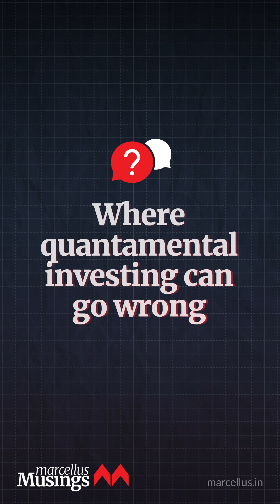Why Quant Models Can’t Predict Everything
As Trump tariff turbulence continues to affect the global markets, even models built on decades of data can find themselves off balance.

Quant models are seen as the gold standard for rational investing. But when the market shifts suddenly, even they might struggle. It’s a reminder—just because something works in the past doesn’t mean it holds up when the rules change.

Take March–April 2020. Markets nosedived. COVID blindsided us. Strategies built on yesterday’s data couldn’t predict tomorrow’s chaos.

And even in calmer times, there's another layer of risk—the unquantifiable. How do you put a number on promoter integrity or corporate governance?

Investing isn’t just about numbers. It’s about knowing when the numbers lie.